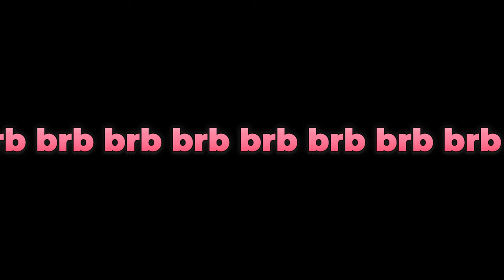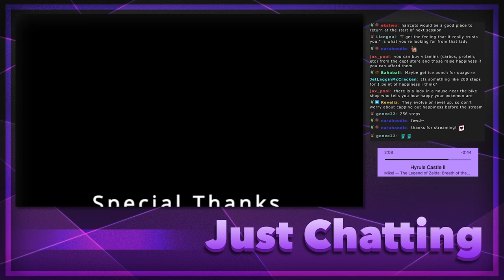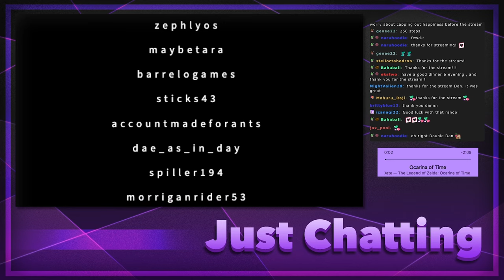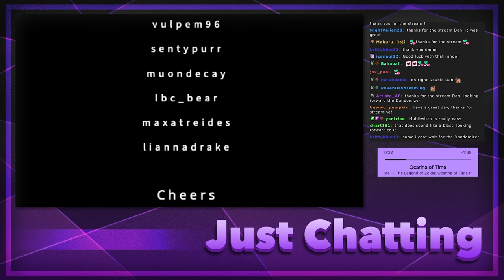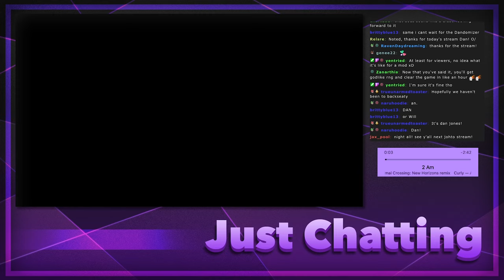Pokémon Crystal - #2 - To Whitney and beyond!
_______▼ PLAYLIST ▼_______

________▼ MERCH ▼_________

________▼ SOCIALS ▼_________

________ ▼ CHAPTERS ▼ _________

0:00 - Greetings
21:58 - Game start
6:27:19 - Wrap up